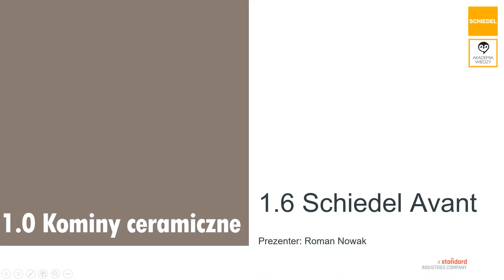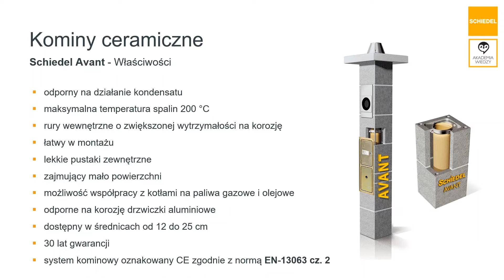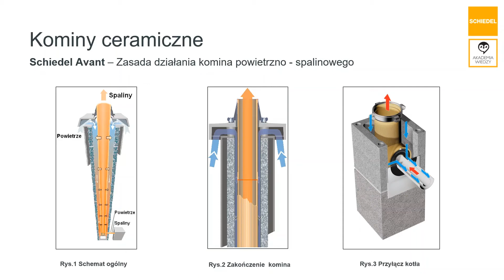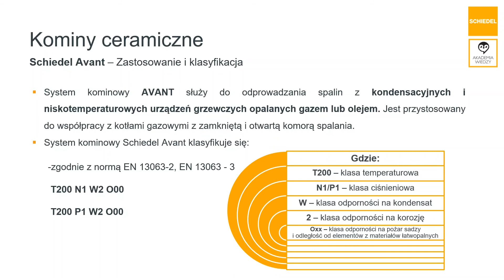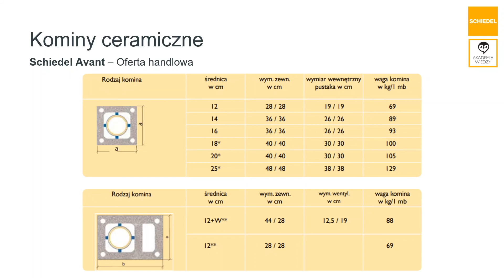Schiedel Avant Akademia Wiedzy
Akademia wiedzy Schiedel. W ramach akademii nasi eksperci będą poruszać różne tematy dotyczące innowacyjności, budowy, rozwiązań technicznych czy bezpieczeństwa naszych produktów. Dlatego zachęcamy do śledzenia naszego kanału i poszerzania swojej wiedzy.